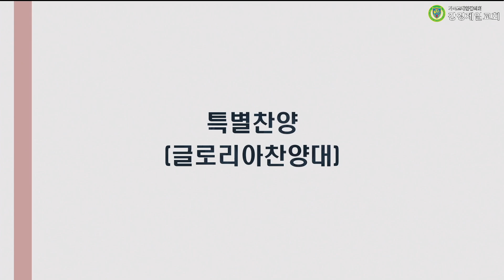20241016 강경제일교회 글로리아찬양대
20241016 강경제일교회 글로리아찬양대